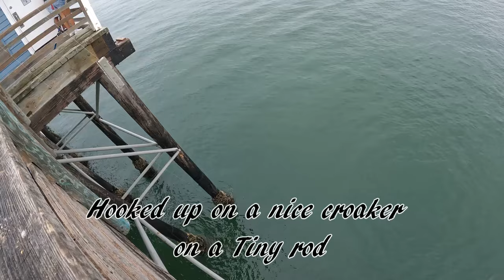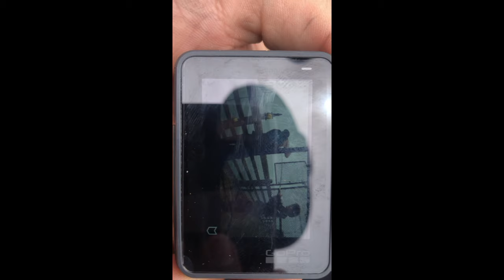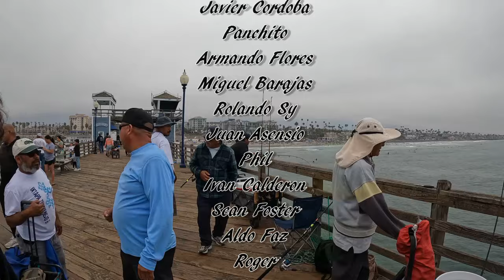2024 Croaker Tournament | Oceanside Pier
Great Time at this 2024 croaker tournament, thank you to all participants !